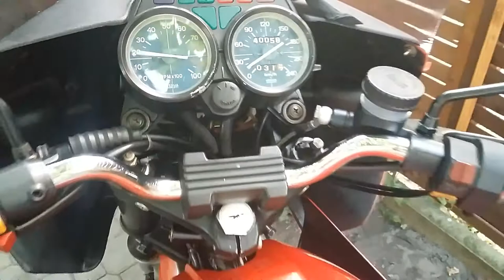Moto Guzzi v65